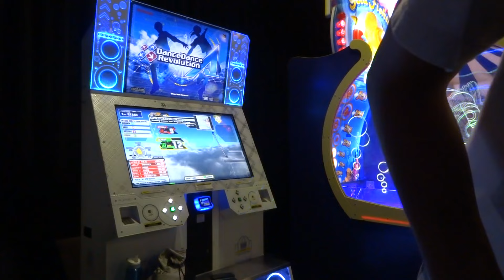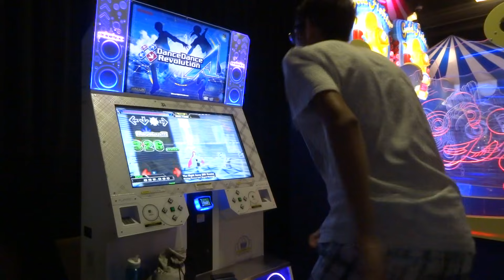[DDR A] - The Night Away (MK Remix) SP-Expert AAA FC 1 Gr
AAA FC, one Great...43 Perfects isn't too bad.